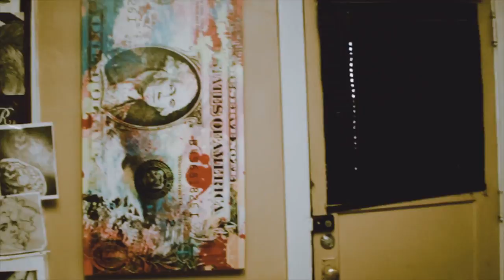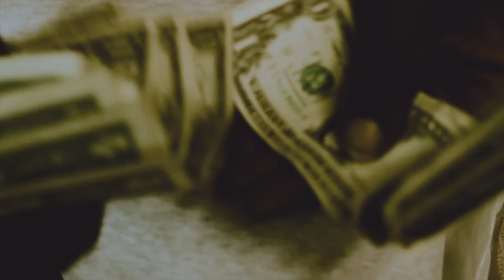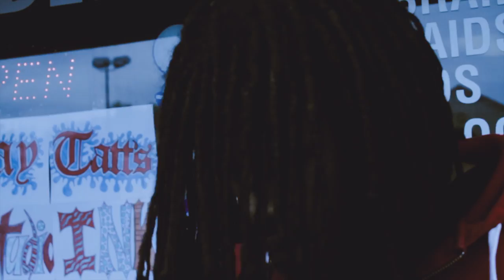Jay Tatts - Dollar & A Dream | Shot